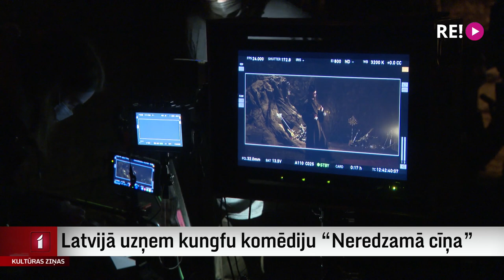Latvijā uzņem kungfu komēdiju “Neredzamā cīņa”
Mūsu filmēšanas grupai šonedēļ bija ekskluzīva iespēja paviesoties Igaunijas režisora Rainera Sarneta topošās filmas “Neredzamā cīņa” uzņemšanas laukumā. Turklāt tas notika dienā, kad filmēšanas paviljonā, kādas bijušās rūpnīcas teritorijā Rīgā, tika filmētas sarežģītas kungfu cīņu ainas. Plašāk par filmēšanas aizkulisēm un Latvijas kinoļaužu lomu starptautiskajā projektā Anetes Lesītes sižetā.